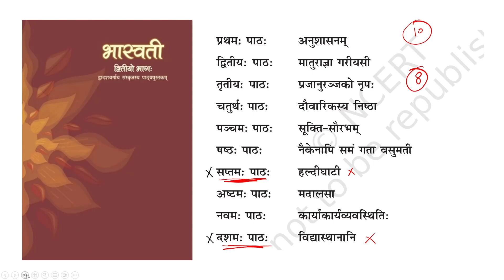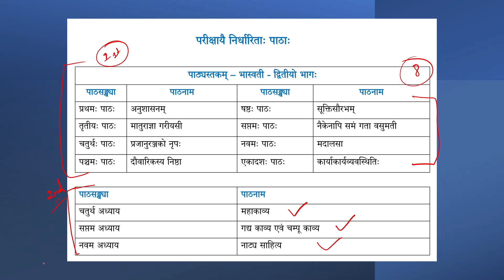class 12 sanskrit syllabus 2024-25 | class 12 sanskrit core syllabus 2024-25 cbse